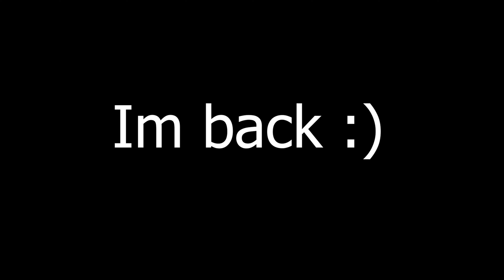I'm Back (Skywars Montage) - Blocksmc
Hello everyone, I am vA7md!

So you will be the first person to be notified when I stream!

My Texturepack:
► Link: join to discord and go to the texturepacks channel

I am using LabyMod.
If you like it, here is the download link!